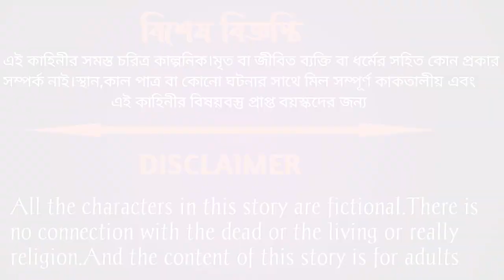বাঘের খারাব চুরি| Bagh O Siyal | Bengali Cartoon | Bangla 2D cartoon Studio